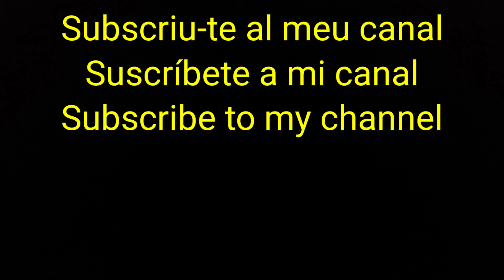Correfoc Pinyafoc, La Bisbal del Penedès